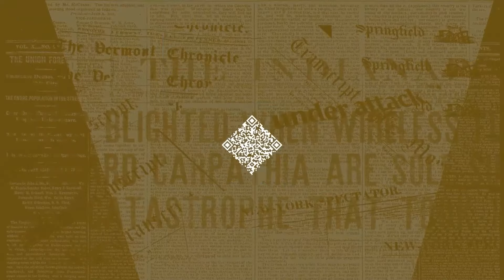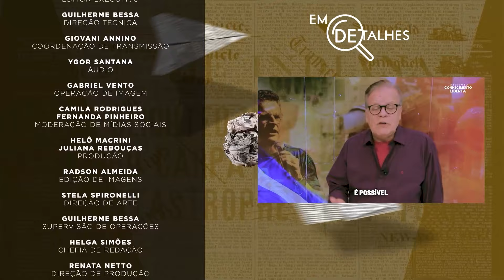EM DETALHES - 08/08/24 - OPERAÇÃO PRENDE GUARDAS-CIVIS ACUSADOS DE EXTORSÃO DE COMERCIANTES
No programa Em Detalhes de hoje, André Graziano recebe o pesquisador Giordano Magri para conversar sobre "Operação prende guarda-civis acusados de extorsão de comerciantes".